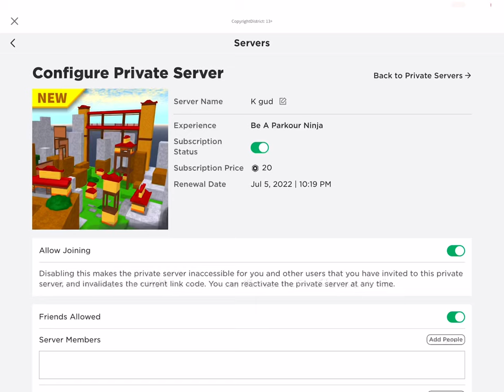Free be a parkour ninja private server (Expired and deleted link/server)